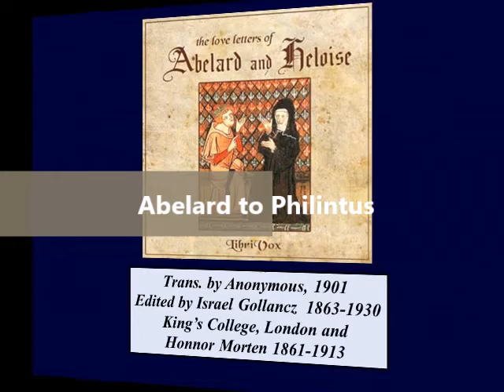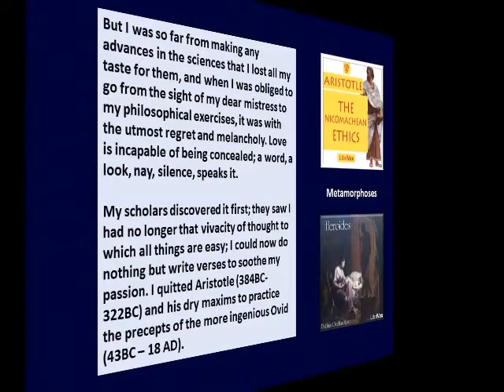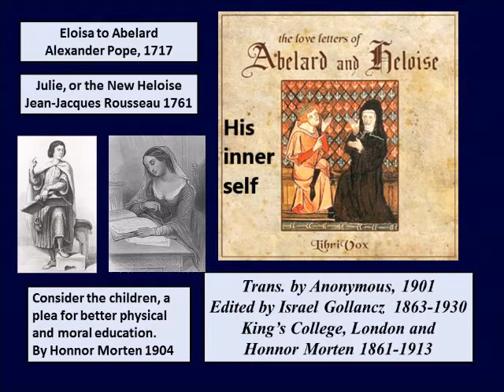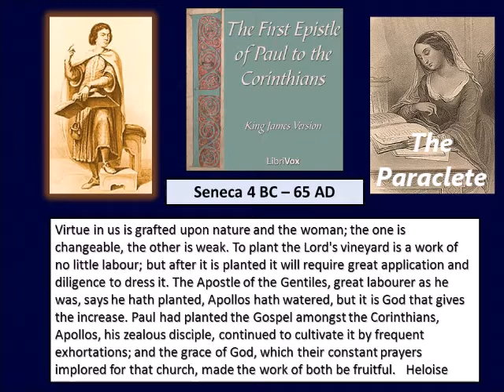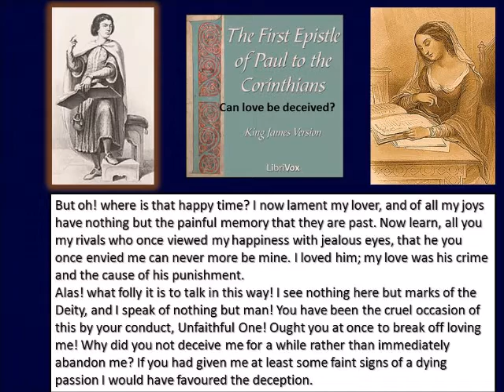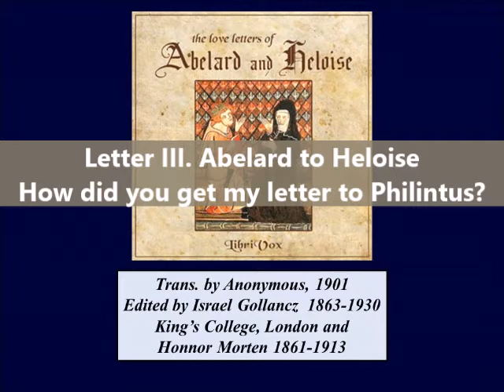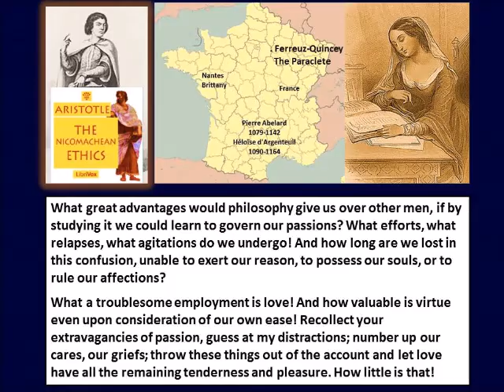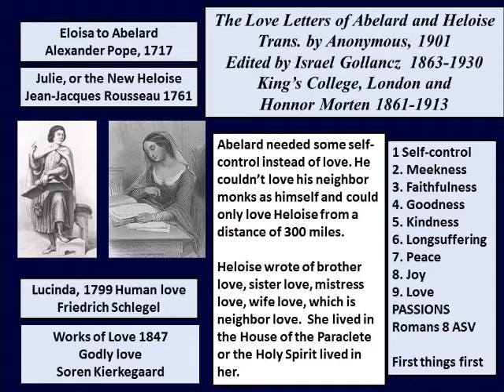Abelard and Heloise: Letters 1-3 of 6 (1079-1164)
Abelard wrote a letter to his friend Philantus about his unhappy love affair with Heloise in order to console Philantus who had a similar misfortune. Heloise ended up getting a copy of the letter and wrote back to Abelard about it. Letters were exchanged between the two who lived 300 miles apart. Abelard became a Benedictine Monk and Heloise a nun. These letters are very famous in Christian history.
Here is a link to all the letters.

I think Kierkegaard indirectly discussed these letters in his books. Abelard was all for destroying the passions and promoting reason. Heloise was more for using the passions for the good.
The whole thing was a discussion about Aristotle, Seneca, the Apostle Paul, reason, passion, duty, love and hate. It all ended with devotion. All of this happened between 1079 and 1164 AD. They were translated into English in 1901.